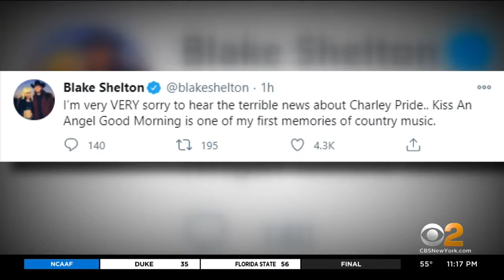Country Music Legend Charley Pride Dies Of COVID Complications At Age 86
Thank you for checking out this video. For more Traditional Country Music & Hymns, check Justin Ullmann YouTube channel.